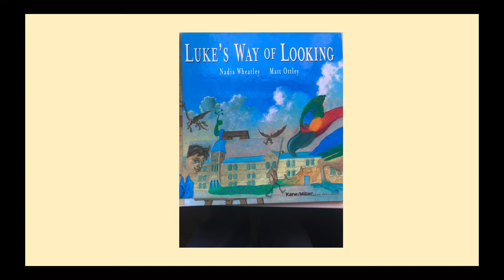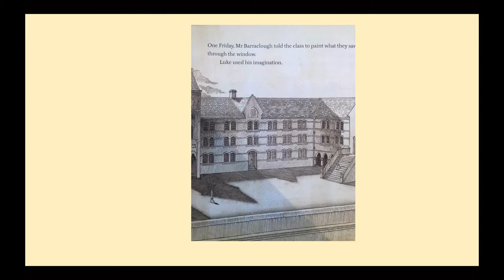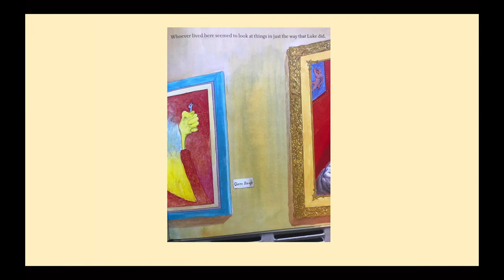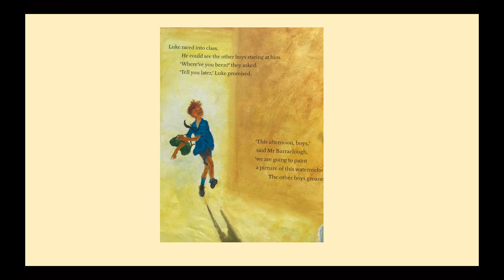Lukes Way of Looking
Oral reading of Wheatley's book